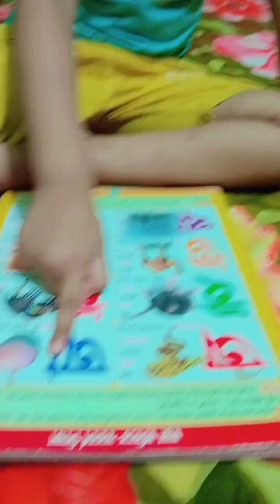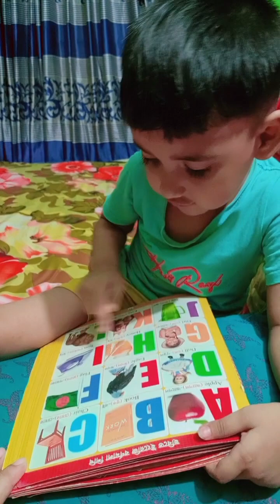আম্মু আমি সব পারছি।আলহামদুলিল্লাহ আইফা কতটুকু পড়াশুনা শিখছে।